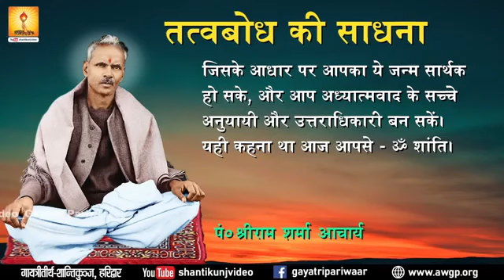तत्वबोध साधना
यह साधना साधक को योगनिद्रा की स्थिति में ले जाती है। साधकों के शरीर, मन, अन्तःकरण में दिव्य संचार करने का सुयोग मिल जाता है। सबेरे जागने पर साधक एक विशिष्ट स्फूर्ति, उमंग, संतोष की अनुभूति करता है। इस प्रकार शयन के अभ्यास से सारे तनावों से मुक्ति भी मिलती है तथा अनेक सम्भावित रोगों से बचाव भी हो जाता है।